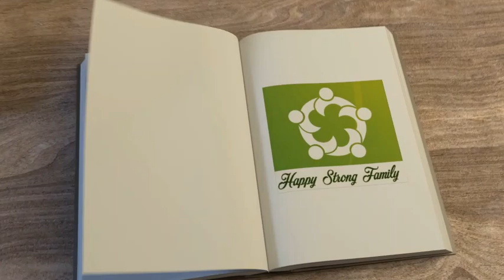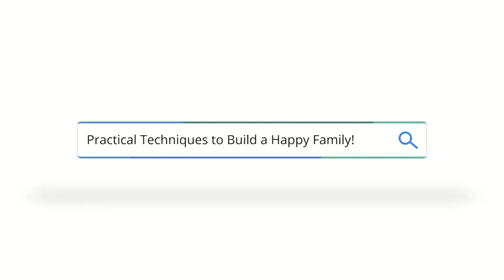(HSF Ramadan Series) Dr. Zaihan Rashid - Importance of Sahoor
Presented by:
Dr. Zaihan Rashid (A Community Activist, Director of happystrongfamily and General Surgeon in Canadian Hospital)

Salam / Peace. This is an initiative on HAPPY STRONG FAMILY video series on FAMILY. This focuses on how to build & nurture happy healthy relationships with family members.